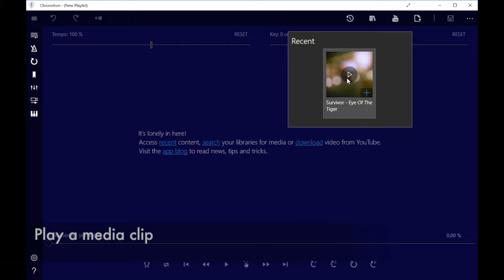Chronotron: Loop function demo